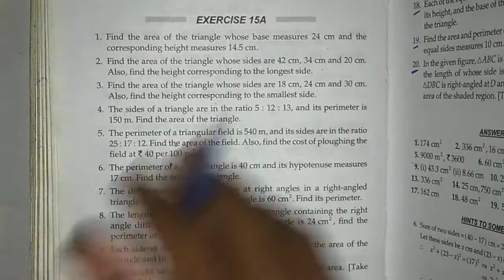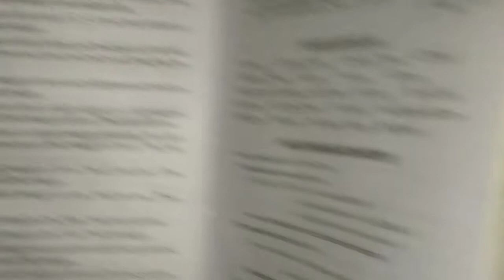Class 10 perimeter and area of plane figure exercise 15A question no.1 Rs aggrawal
Hello guys
In this video we trying to solve question no 1 of chapter perimeter and area of plane figure exercise 15 A of rs aggrawal .in the next video we trying to solve continue question 2,3,4 ,5,.